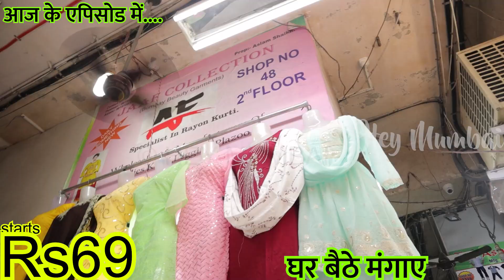Dadar Market Kurti Starting Rs60 | दादर कुर्ती मार्केट | kurti Wholesale Market Mumbai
Shop Name :Jaaf Collection
Shop NO 48,2nD fLOOR,Janta Market,S.B Marg,Dadar West ,Mumbai 400028